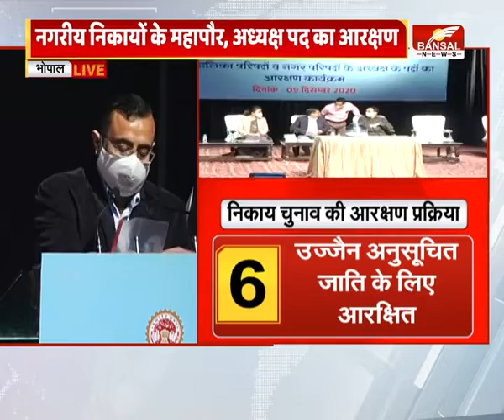निकाय चुनाव के लिए आरक्षण की प्रक्रिया शुरू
भोपाल: निकाय चुनाव के लिए आरक्षण की प्रक्रिया
मुरैना और उज्जैन अनुसूचित जाति के लिए आरक्षित
मुरैना महिला अनुसूचित जाति के लिए आरक्षित
छिंदवाड़ा SC पुरुष के लिए आरक्षित
भोपाल और खंडवा OBC महिला के लिए आरक्षित